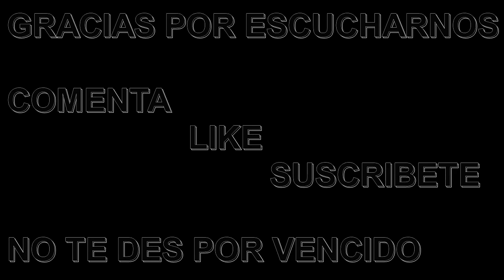FREE Operator Error The Line No COpyright Music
(Free Music) Operator Error -The Line- No Copyright Music
Esta pista se puede encontrar en este sitio:
Nombre de la pista: Operator Error
Música libre de derechos de autor
Música para videos de Youtube